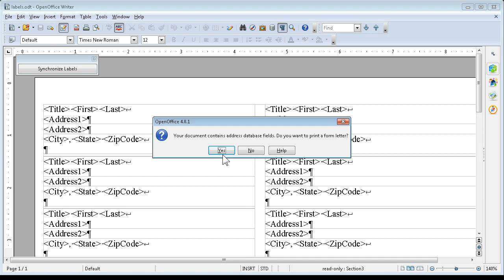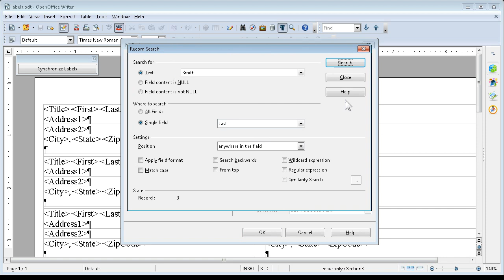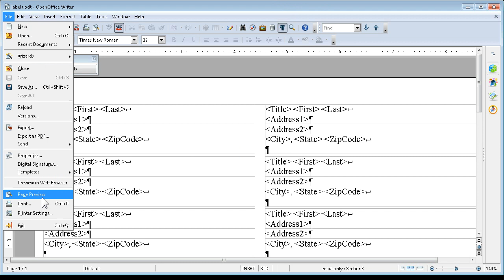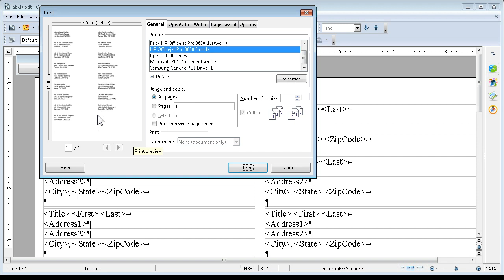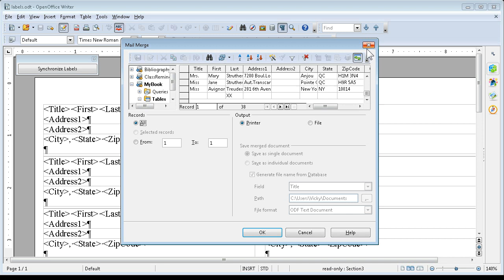OpenOffice Mail Merge Part 5 of 7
The Mail Merge Control